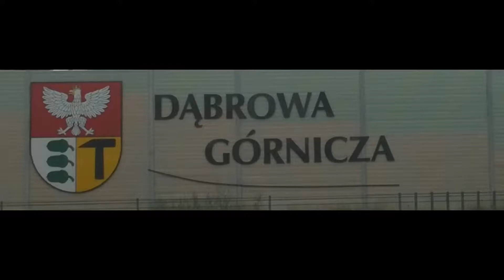Dąbrowa Górnicza; Laski - Budowlanych - Kasprzaka